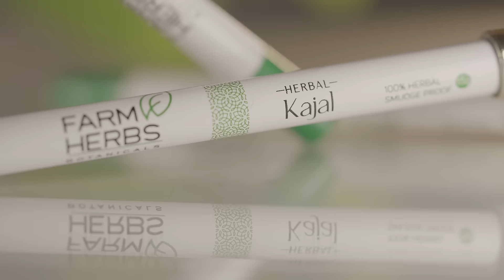Farmherbs Botanicals 100% Plant based Herbal Kajal Pencil for Adults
Farmherbs 100% Plant-based Herbal Kajal Pencil for Adults.

Developed by the largest network of ayurvedic ophthalmology hospitals in India Sreedhareeyam Ayurvedic Eye Hospital and Research Centre, and perfected by deep seeded research from Ayurflora Synergy Institute.

Pure 100% plant-based beauty & baby products are the revolution that Farmherbs set in motion through deep-seeded research and formula artistry. Centuries of Ayurvedic wisdom from Sreedhareeyam and advanced research from Ayurflora ​Synergy ​Institute come together to create a line of preservative-free, fragrance-free products which are ultimately safe, luxuriously convenient and profoundly result-oriented.

🌱 Zero Lead content and No preservatives
🌱 Pure 100% Herbal and Smudge Proof
🌱 Dermatologically & Ophthalmologically approved
🌱 Nourishing Marigold & Gooseberry leaves
🌱 Natural Lutein & Zeaxanthin helps enhance vision
🌱 Validated in 3D In-vitro tests for 100% safety
🌱 Safe for Daily Use without Toxic Metals

Contact our Happiness Team at 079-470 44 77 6